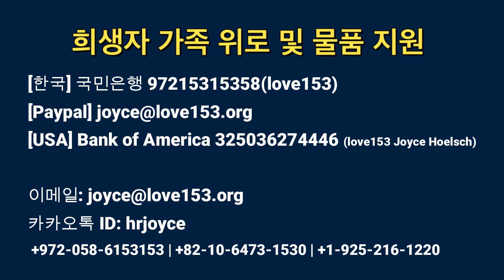이스라엘 하마스 전쟁 10일째 조이스 정